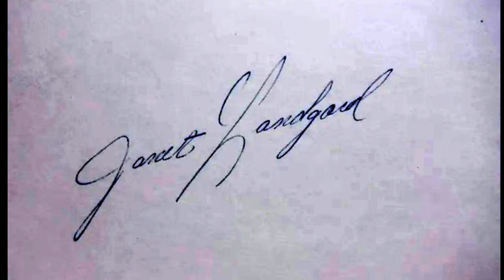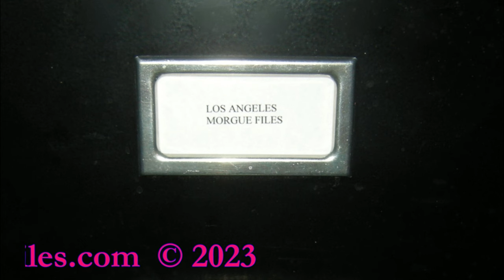"The Swimmer" Actress Janet Landgard 1947-2023 Memorial Video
Janet Alice Landgard (December 2, 1947 – November 6, 2023) was an American actress and model.

Janet Alice Landgard was born in Pasadena, California on December 2, 1947.

When Landgard was 14, her grandmother suggested modeling to her, She was seen in commercials on television and on magazine covers. She attended Pasadena High School, but after she obtained a role on The Donna Reed Show she was educated at the studio.

Landgard starred with Burt Lancaster in the 1968 film The Swimmer written by Eleanor Perry and directed by Frank Perry. Landgard was also a regular on the 1960s television series The Donna Reed Show. She also starred in 1970's Land Raiders with Telly Savalas and the 1974 film Moonchild with Victor Buono.

Landgard was interviewed for the behind-the-scenes documentary directed by Chris Innis, The Story of the Swimmer, which was featured on the 2014 Grindhouse Releasing/Box Office Spectaculars Blu-ray/DVD restoration of The Swimmer.

Landgard died of brain cancer on November 6, 2023, at the age of 75.

-- Wikipedia